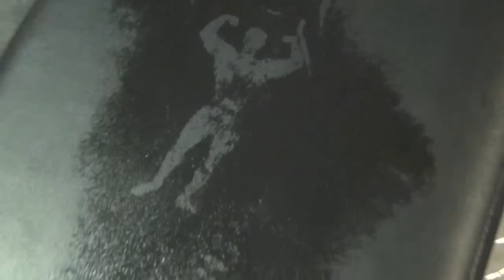ANTOINE VAILLANT - CHEST TRAINING @ ELITE FTS WITH DAVE TATE & JOHN MEADOWS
HARD to the CORE!